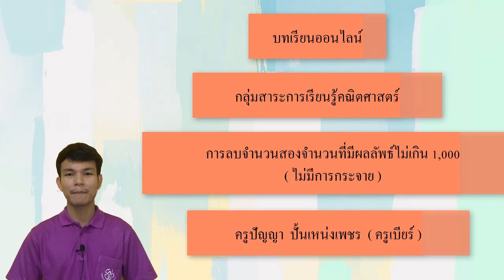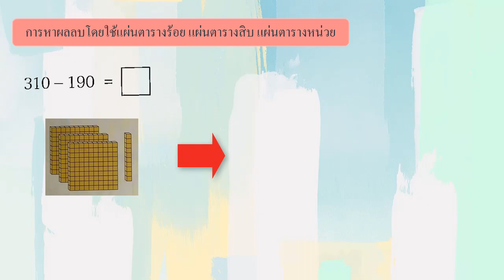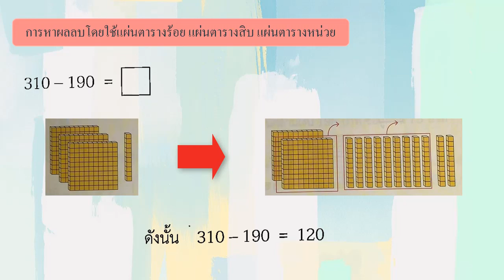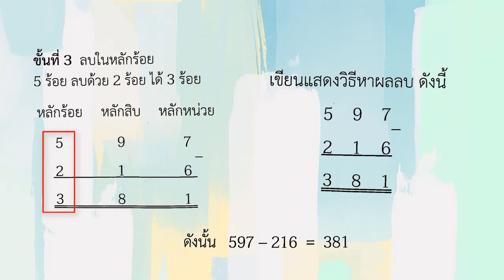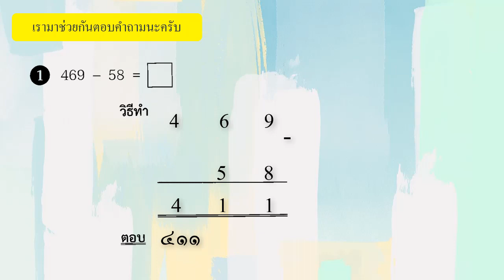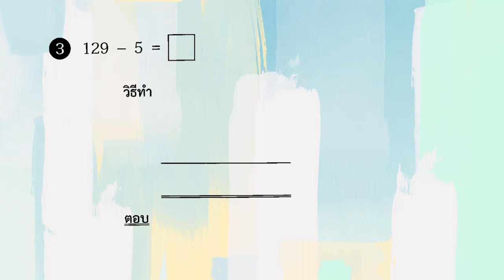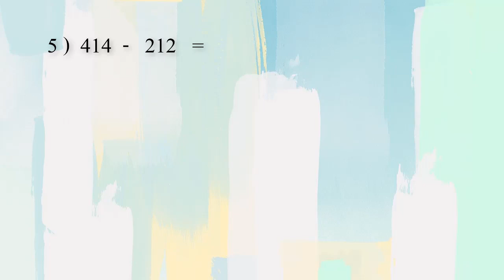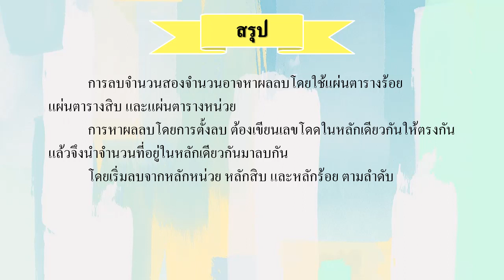G2 M64 vdo 015 Subtraction of two numbers whose result is not more than 1,000